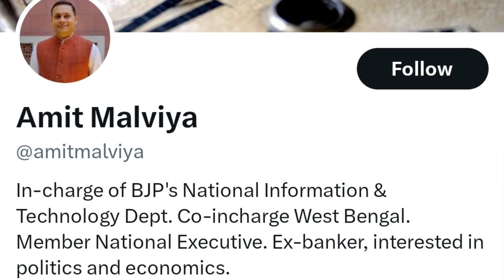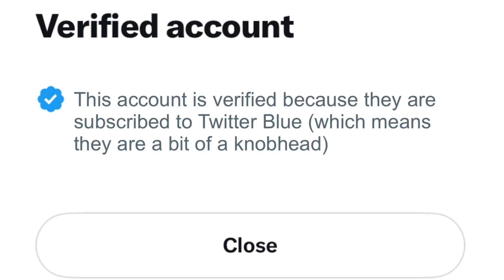Elon Musk ने Twitter Blue tick उड़ा दिए | Ashutosh Ujjwal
Elon musk ne duniya ke saare bade logon ke blue tick uda diye.